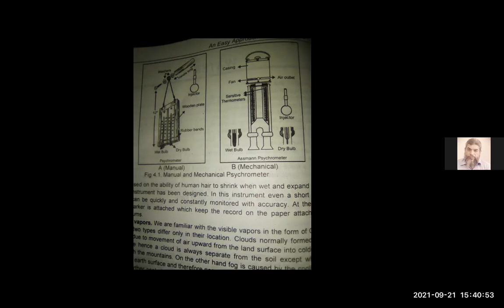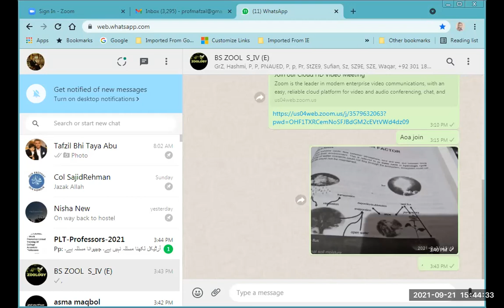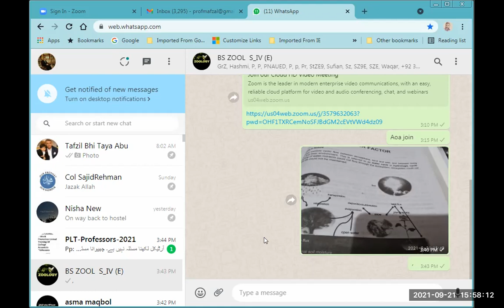WATER FACTOR , AN INTRODUCTION FOR PLANT ECOLOGY BOT 203 / BY PROF AFZAL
WATER CYCLE , PRECIPITATION , SNOW